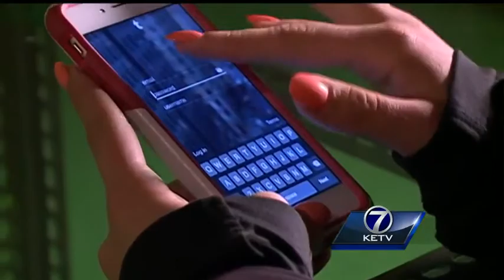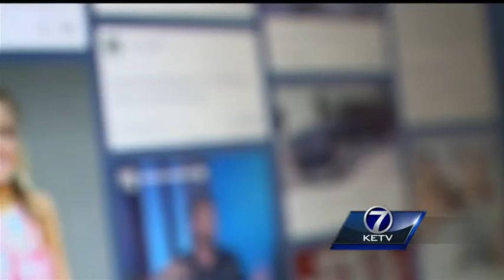Cyber-bullying prompts parent to file police report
Another group of cyber bullies targeted a local student, leading to that person's parent filing a police report.